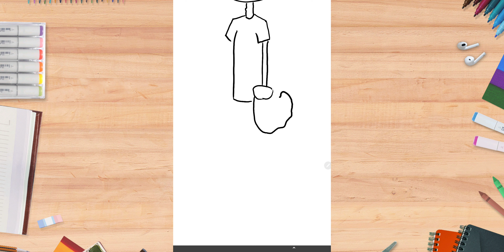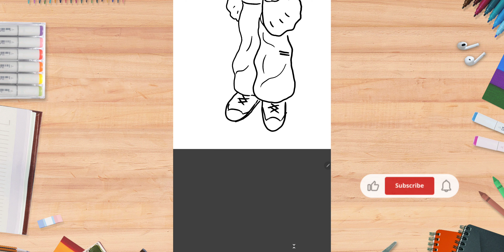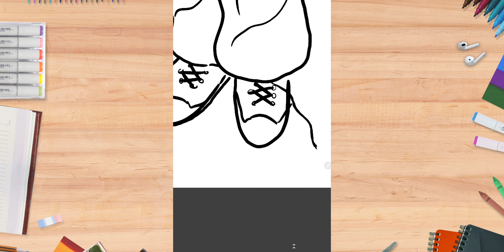How To Draw Deadmau5 Without A Mask 🐭 🖲 🎊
How to draw and color Deadmau5 in minutes.
Timelapse of an easy and simple step by step drawing tutorial